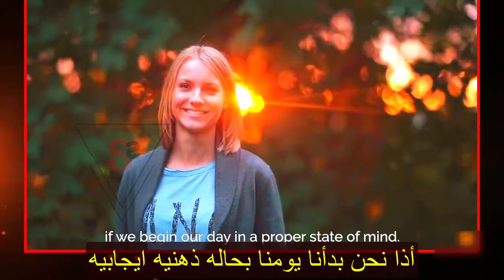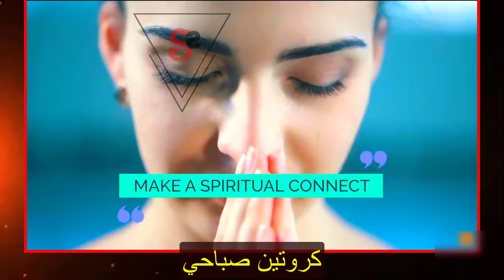Feel positive always,,.....,,......,......,,,,,,,,,,,,,,,,,,,,,, كيف تبدأصباحك بأيجابيه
motivational,
motivational video,
motivational music,
motivational lizard,
motivation song,
motivational speech,
motivational speaker,
motivation music,
motivation video